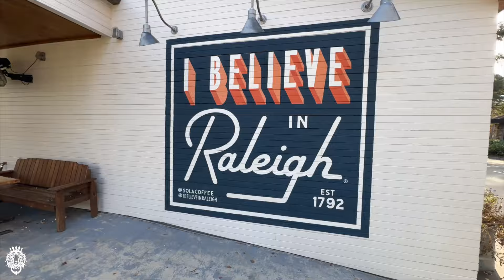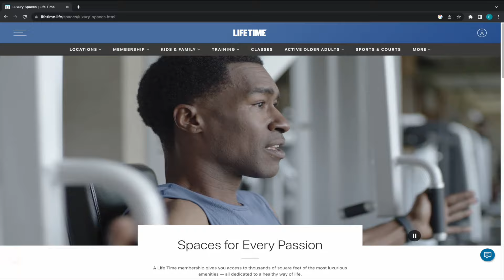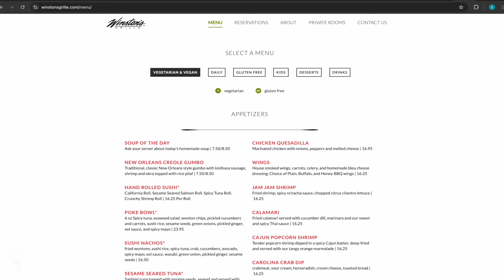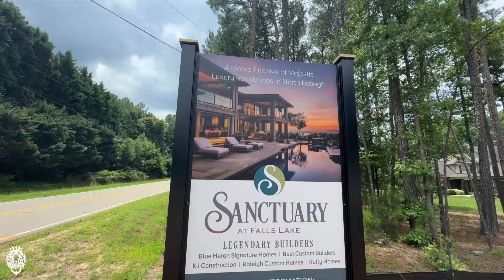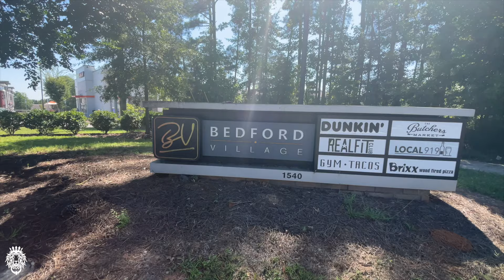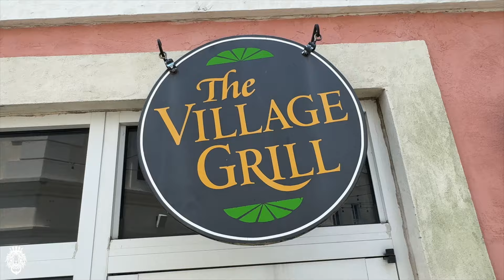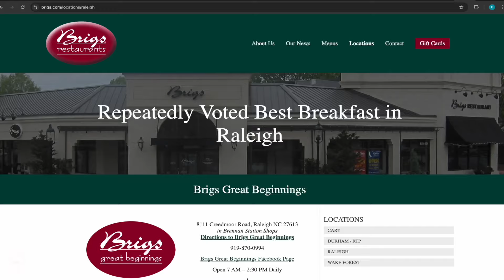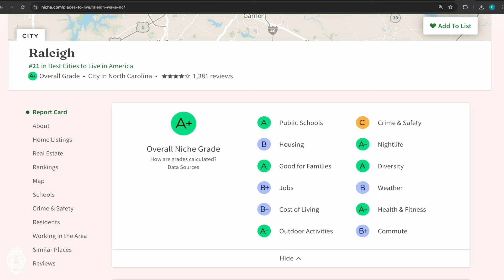Why People Are FLOCKING to North Raleigh - The Ultimate Guide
There are a lot of people moving to North Raleigh North Carolina. In this video we tell you why North Raleigh is so popular, why people love living in North Raleigh, North Raleigh Neighborhoods, new construction homes in North Raleigh, things to do, restaurants, shopping, and everything else you need to know about North Raleigh.

We would love to help guide you in buying or selling your home in North Raleigh or anywhere else in the Triangle, please CALL or TEXT us 24/7 at

🏠 If you're thinking about buying or selling a home in NC, please click here to take our short questionnaire!

New video out every Tuesday and Friday!